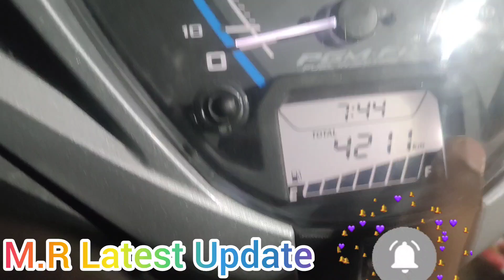Best Engine oil for Honda Activa 6G | Watch before Changing the Engine oil